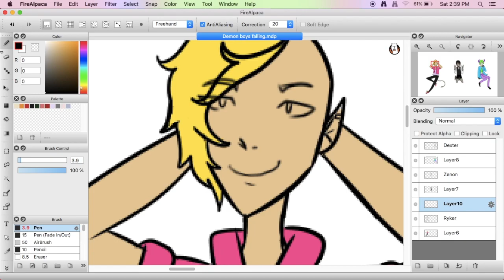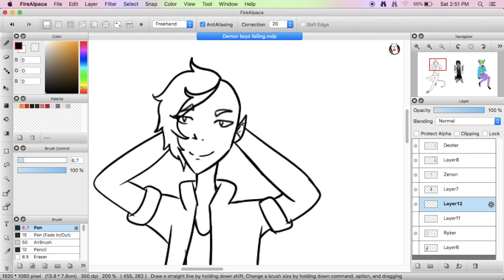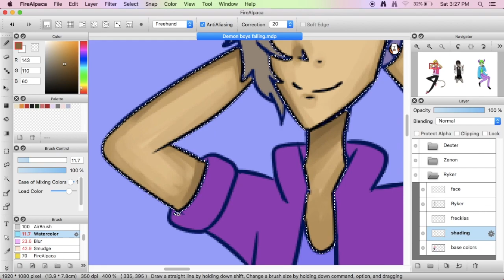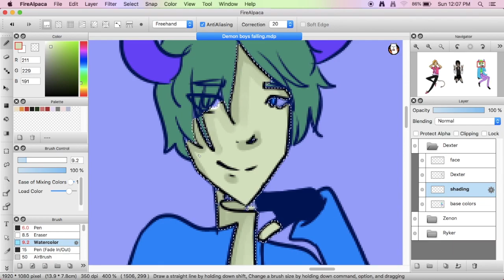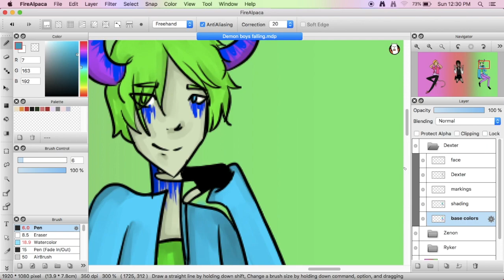Demon boys speedpaint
Back with another speedpaint and today I am drawing my demon boys!